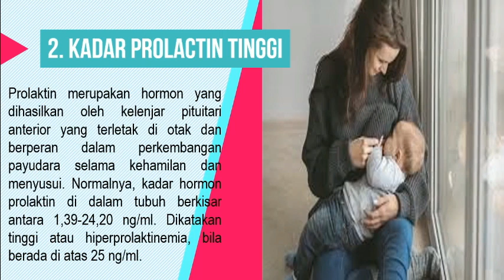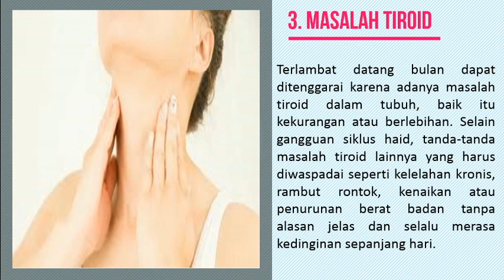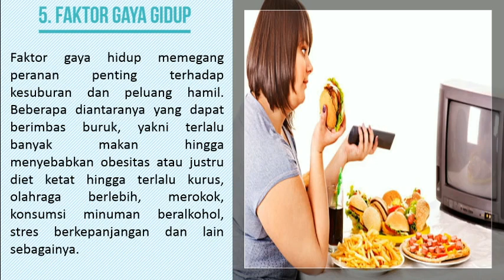PENYEBAB TELAT DATANG BULAN DENGAN HASIL TESTPACK NEGATIF!!!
Saat ibu telat datang bulan biasanya ibu mengira itu tanda hamil tapi bagaimana jika telat datang bulan testpack negatif?
Mau tau apa aja penyebabnya??? Tonton langsung videonya

Semoga bermanfaat
Terima kasih